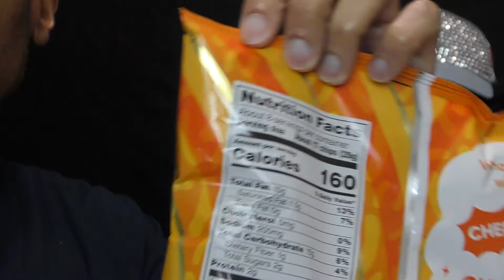🤔🧀 Cheetos Lay's Potato Chips 🥔 Cheese flavored crips Hit/Miss First Time Try Food 👍 Dreamworld Coke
The cheesy flavor and crunch of the potato chips is a winner! These crisps are an excellent snack. My sister said they weren't as good as Cheetos, but the similarities are still evident. Yummy!

Il sapore di formaggio e la croccantezza delle patatine sono un vincitore! Queste patatine sono un ottimo spuntino. Mia sorella ha detto che non erano bravi come Cheetos, ma le somiglianze sono ancora evidenti. Delizioso!

Ladha ya cheesy na ukandaji wa chips za viazi ni mshindi! Crisps hizi ni vitafunio bora. Dada yangu alisema hawakuwa wazuri kama Cheetos, lakini kufanana bado kunaonekana. Kitamu!

טעם הגבינה והקראנץ' של התפוצ'יפס מנצחים! הפריכיות האלה הן חטיף מצוין. אחותי אמרה שהם לא טובים כמו צ'יטוס, אבל קווי הדמיון עדיין ניכרים. טָעִים מְאוֹד!

نكهة الجبن وقرمشة رقائق البطاطس هي الفائز! هذه البطاطس هي وجبة خفيفة ممتازة. قالت أختي إنهم لم يكونوا بجودة Cheetos ، لكن أوجه التشابه لا تزال واضحة. لذيذ!

Rasa keju dan renyahnya keripik kentang adalah pemenangnya! Keripik ini adalah camilan yang sangat baik. Adikku bilang mereka tidak sebagus Cheetos, tapi kesamaannya masih terlihat. Enak!

Hương vị phô mai và độ giòn của khoai tây chiên là một người chiến thắng! Những món khoai tây chiên giòn này là một món ăn nhẹ tuyệt vời. Em gái tôi nói rằng họ không tốt bằng Cheetos, nhưng những điểm tương đồng vẫn rõ ràng. Ngon!

มันฝรั่งทอดกรอบรสวิเศษและกรุบกรอบเป็นผู้ชนะ! มันฝรั่งทอดกรอบเหล่านี้เป็นอาหารว่างที่ยอดเยี่ยม น้องสาวของฉันบอกว่ามันไม่ดีเท่า Cheetos แต่ความคล้ายคลึงกันยังคงปรากฏชัด อร่อย!

감자칩의 고소한 맛과 아삭한 식감이 승부! 이 칩은 훌륭한 간식입니다. 내 동생은 그들이 치토스만큼 좋지 않다고 말했지만 유사성은 여전히 분명합니다. 아주 맛있는!

ポテトチップスのチーズの風味とカリッとした食感が勝者です！ これらのポテトチップスは素晴らしいスナックです。 私の妹は、彼らは Cheetos ほど良くないと言いましたが、類似点はまだ明らかです. うまい！

O sabor de queijo e a crocância das batatas fritas são um vencedor! Estas batatas fritas são um excelente snack. Minha irmã disse que eles não eram tão bons quanto Cheetos, mas as semelhanças ainda são evidentes. Gostoso!

Der käsige Geschmack und die Knusprigkeit der Kartoffelchips sind ein Gewinner! Diese Chips sind ein ausgezeichneter Snack. Meine Schwester sagte, sie seien nicht so gut wie Cheetos, aber die Ähnlichkeiten sind immer noch offensichtlich. Lecker!

La saveur de fromage et le croquant des croustilles sont gagnants ! Ces chips sont une excellente collation. Ma sœur a dit qu'ils n'étaient pas aussi bons que Cheetos, mais les similitudes sont toujours évidentes. Délicieux!

Winner ang cheesy flavor at crunch ng potato chips! Ang mga crisps na ito ay isang mahusay na meryenda. Sabi ng kapatid ko, hindi daw sila kasing galing ni Cheetos, pero kitang-kita pa rin ang pagkakatulad. masarap!

आलू के चिप्स का लजीज स्वाद और क्रंच विजेता है! ये क्रिस्प्स एक बेहतरीन स्नैक हैं। मेरी बहन ने कहा कि वे चीटो की तरह अच्छे नहीं थे, लेकिन समानताएं अभी भी स्पष्ट हैं। स्वादिष्ट!

薯片的奶酪味和嘎吱声是赢家！ 这些薯片是极好的小吃。 我姐姐说它们不如奇多，但相似之处仍然很明显。 好吃！

薯片的奶酪味和嘎吱聲是贏家！ 這些薯片是極好的小吃。 我姐姐說它們不如奇多，但相似之處仍然很明顯。 好吃！

Сырный вкус и хруст картофельных чипсов - победитель! Эти чипсы - отличная закуска. Моя сестра сказала, что они не так хороши, как Читос, но сходство все же очевидно. Вкуснятина!

¡El sabor a queso y el crujido de las papas fritas es un ganador! Estas patatas fritas son un excelente snack. Mi hermana dijo que no eran tan buenos como los Cheetos, pero las similitudes siguen siendo evidentes. ¡Delicioso!

СПАСИБО!
谢谢！
¡GRACIAS
धन्यवाद!
DANKE!
JE VOUS REMERCIE!
OBRIGADO!
!תודה
감사합니다!
Terima kasih!

hdjr2

just 4 fun
I try various snack foods and desserts from around the world. Pruebo varios bocadillos y postres de todo el mundo. Я пробую различные закуски и десерты со всего мира.我嘗試來自世界各地的各種休閒食品和甜點。我尝试来自世界各地的各种休闲食品和甜点。 मैं दुनिया भर के विभिन्न स्नैक फूड और डेसर्ट की कोशिश करता हूं। J'essaie divers snacks et desserts du monde entier. Ich probiere verschiedene Snacks und Desserts aus der ganzen Welt. Eu tento vários lanches e sobremesas de todo o mundo. 世界中のさまざまなスナックやデザートを試しています。 전 세계의 다양한 스낵 음식과 디저트를 맛보십시오. Saya cuba pelbagai makanan ringan dan pencuci mulut dari seluruh dunia. ฉันลองขนมขบเคี้ยวและของหวานจากทั่วโลก